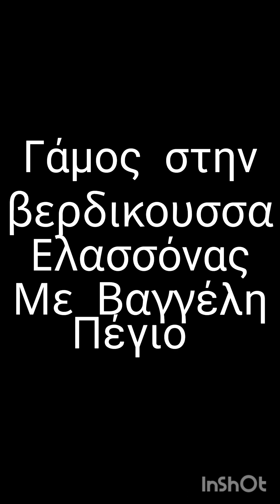Σακελλαρίου Ευριπίδης Βαγγέλης Πέγιος σε γάμο στην Βερδικούσσα Ελασσόνας